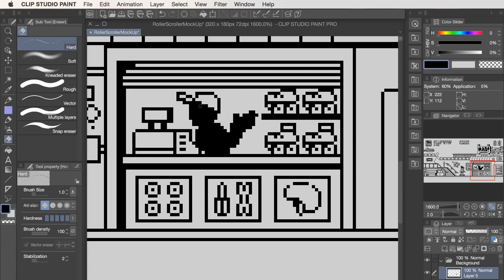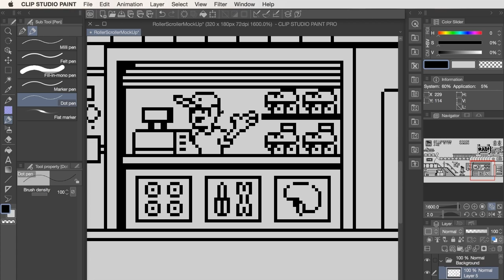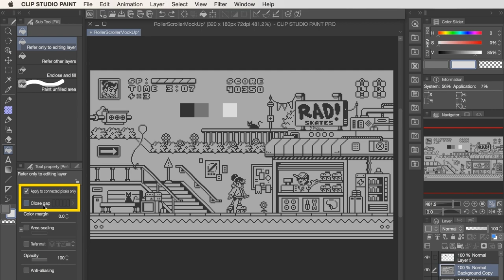1 must-know tip when coloring pixel art! | Brandon James Greer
In his first series, pixel artist Brandon James Greer walks you through your first pixel art piece! In the 2nd video, Brandon details and shades the basic line art in the previous video! Learn how to think when shading and how it help with coloring using gradient maps in today's "Let's Create!"